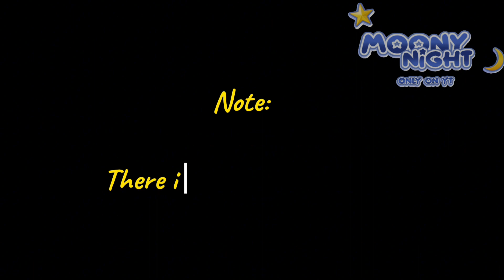My SH voice claims!! [] 39 sub special [] Read Desc.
Ib: @confusedmf.

Small clarification:

•SH is will refer for "Statehumans" and S/H will refer to "Self-harm." Just a small clarification.

Time Taken: 1 day(Today)

If you remix or use this video, credit me please.